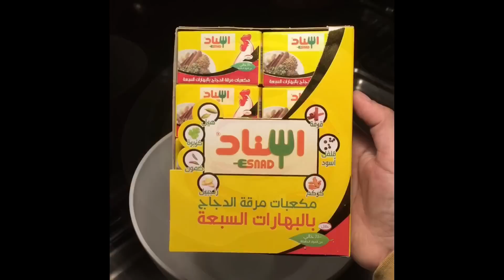ألذ ملفوف ذايب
♥️♥️😍 ألذ ملفوف
 لذيذ وذايب والطعم موزون جربوا بنفسكم واحكموا 👍🏻
المقادير :
ملفوف
كوبين ونص رز مصري منقوع
بصل وثوم
فلفل حار
٢ طماطم
كوب عصير ليمون
بيالة شاي دبس الرمان
ملعقة كبيره ملح
ملعقة صغيرة ملح الليمون
نص ملعقه كبيره كمون
بقدونس وكزبره
للمرق :
مكعبين مرق الدجاج
ملعقة صغيره ملح الليمون
ملعقتين كبيره دبس الرمان
ملعقه صغيره كزبره ناشفه
ماء مغلي مقدار كوبين ونص تقريباً
الطريقة :
لمانجي نشتري الملفوف لاتأخذوا اللي يجي مكبوس وثقيل خذوا الملفوف اللي يجي خفيف مهما كان كبير هنا تضمنوا انو ورقها من الداخل مفرغ  وبعدين نغسله من برا ونقطع راس الملفوف ونسلقه بمويه مغليه وملعقه ملح تقريباً ١٠ دقايق ونفك ورقه ورقه ونحطهم بالصفايه ونقطع الشيء القاسي منه ونقصقصهم على حسب حجم الملفوف اللي تحبوا تلفوه ، نسوي الحشوه ونتركها تبرد ونبدأ نلفهم ونرصهم بقدر تحته شرايح بطاطس ونصب المرق ونحط عليه الثقل ونغطيه على نار هاديه لمدة ساعه ونص وعليكم بألف عافيه ♥️